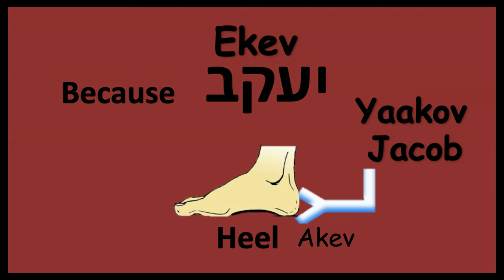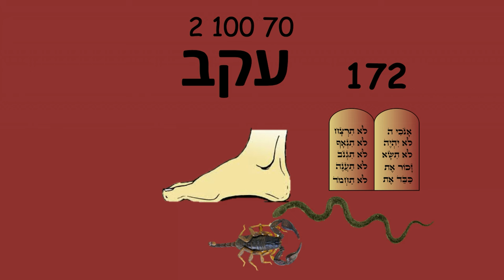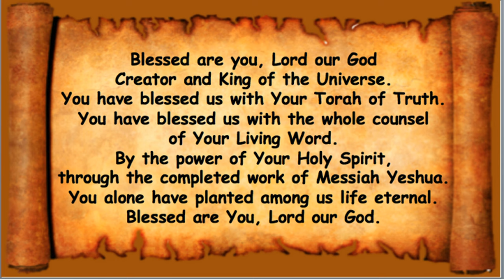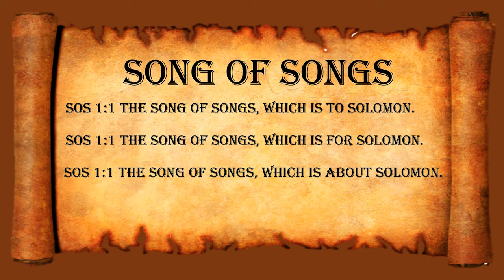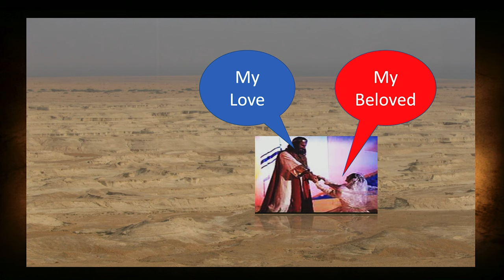Суббота, 24 августа 2024 г.: Экев (Потому что)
Второзаконие 7:12 И будет, потому что вы слушаете
постановлениям сим, и соблюдай, и исполняй их, чтобы Господь Бог твой
соблюду с тобою завет и милость, в которой Он клялся
отцам твоим.
Бытие 3:15 И положу вражду между тобою и женщиной,
и между семенем твоим и семенем ее оно поразит тебя в голову, и
ты поразишь его в пяту.
Бытие 25:26 И после этого вышел брат его, и рука его
ухватился за пяту Исава, и имя ему было Иаков.